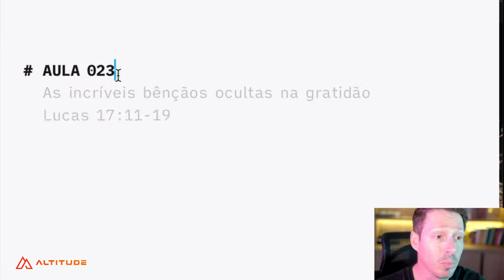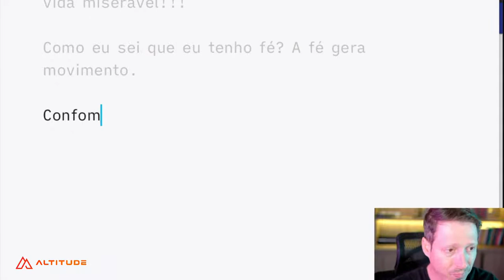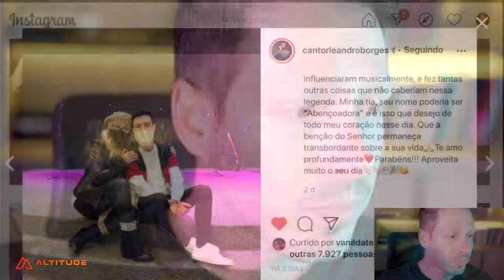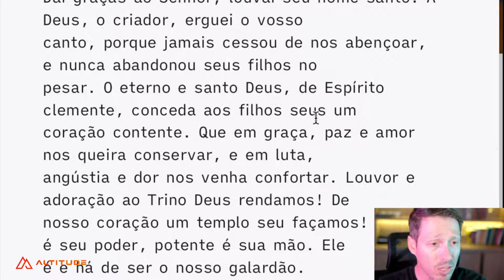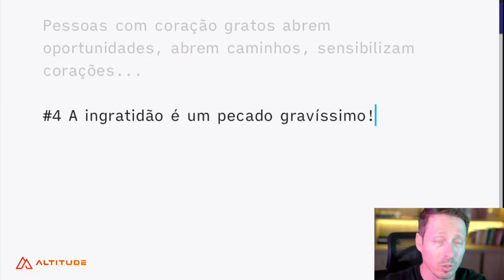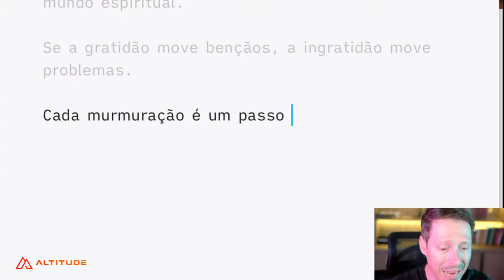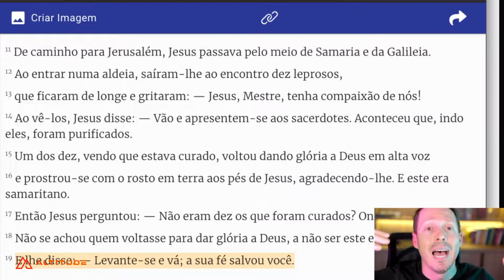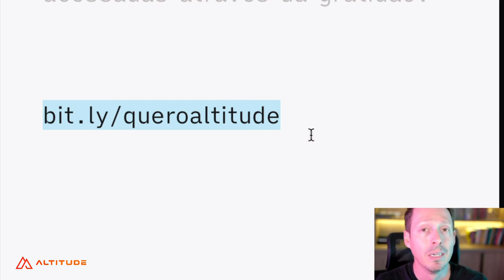Aula 024 | As Incríveis Bênçãos Ocultas na Gratidão